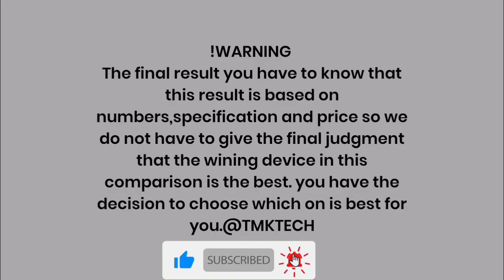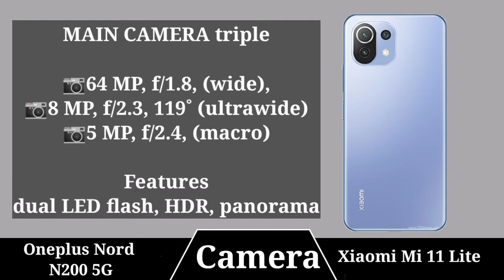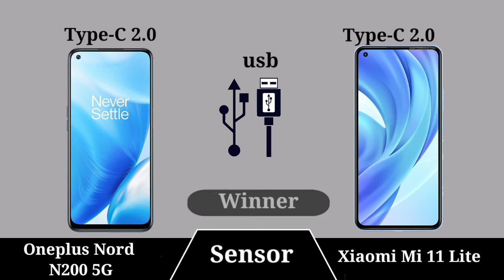OnePlus Nord N200 5G Vs Xiaomi Mi 11 lite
TMKTECH
In this video 👇
In This Video OnePlus Nord N200 5G Vs Xiaomi Mi 11 lite which Is Best Smartphone Latest Videos On***: ** :